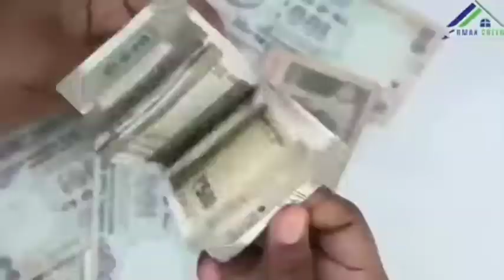Padel Madhaliwadi Club Final Match Between TIRLOT VS TANAVADEWADI